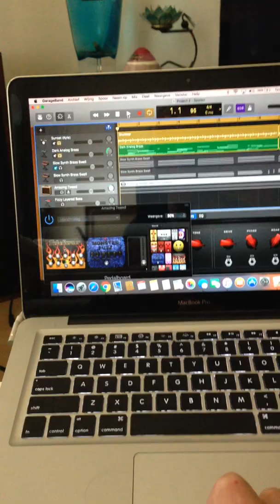Project "Me 2 you"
Rock, instrumental, ballad, medium tempo, guitar, Garageband recording